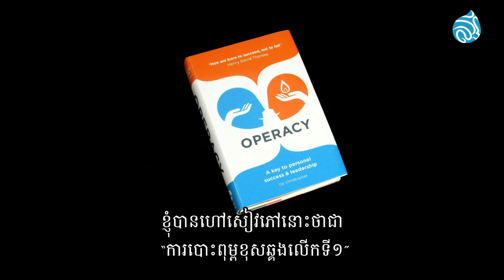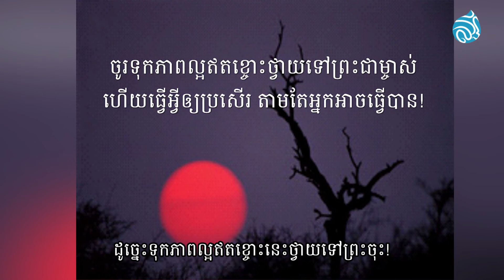គ្មាននរណាម្នាក់ដែលល្អឥតខ្ចោះទេ (No One is Perfect)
ស្តាប់ការពន្យល់បកស្រាយរបស់លោក Christopher Lee ស្ថាបនិកអង្គការ HEDC អន្តរជាតិនិងជាអ្នកចងក្រងវគ្គអប់រំនិងសៀវភៅ OPERACY